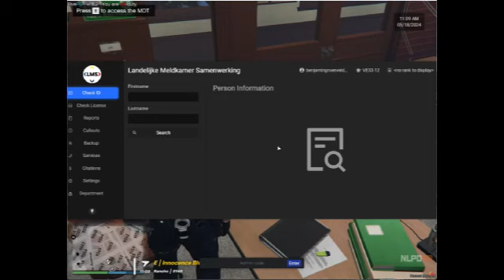Een nieuw begin | NLPDFR | Motor gecrasht | Dag 1